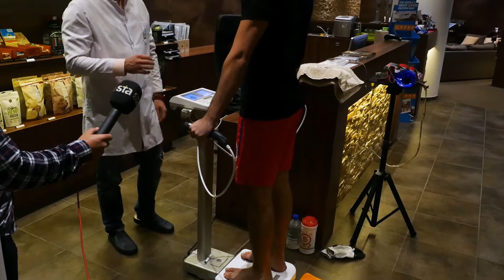Športna diagnostika na Global Sports Clinic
Vsak športnik je vsaj že slišal za športno diagnostiko ali športne meritve, mnogo pa je takšnih, ki ne vedo, kaj vse to področje obsega. Pomoči strokovnjakov s tega področja se poslužujejo rekreativni in vrhunski športniki, bodisi zaradi doseganja boljših rezultatov bodisi zgolj preventivno.

Z rednim testiranjem in s pomočjo strokovnjakov lahko športnik ugotovi svoje prednosti ali slabosti. S pomočjo diagnostike in meritev lahko športnik prepreči tudi najhujše - poškodbo.

V športno diagnostičnih centrih strokovnjaki nudijo preventivne preglede, obremenitvene teste, analizo telesa, kardio-respiratorne preglede, programe treningov in vadbe, pomoč pri rehabilitaciji, preprečevanje poškodb, svetovanja na področju prehrane in mnogo drugega.